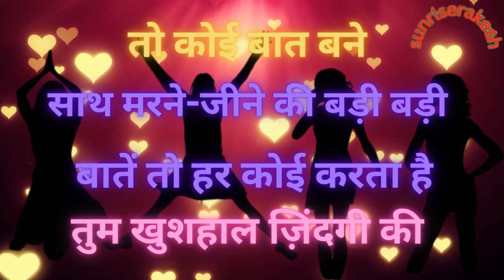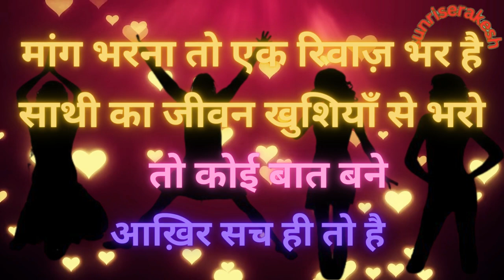Maang Bharana to Ek Rivaaz Hai ! Paying a demand is just a ritual !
Maang Bharana to Ek Rivaaz Hai !  Paying a demand is just a ritual ! मांग भरना तो एक रिवाज़ भर है !

Welcome to my Chanel dosto is Chanel par apko milte h :-

Rakesh Kumar Garg  ❤️From - Rajasthan ( INDIA )